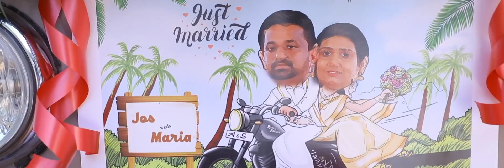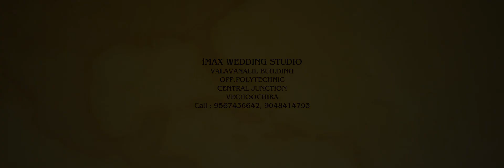Kerala Beautiful Christian Wedding Highlights iMAX Studio JOSE+MARIA , 9048414793